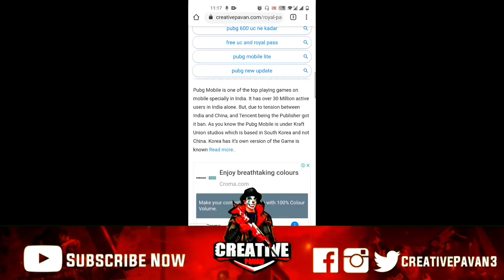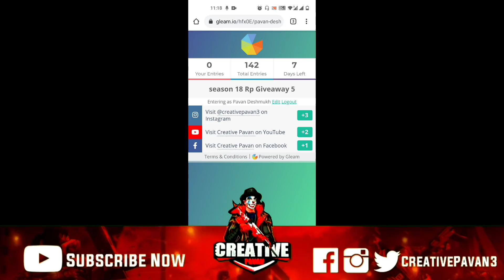Next Premium Crate Pubg Leaks | Neon Lady Set Pubg Premium Crate | Next Lucky Crate Pubg Mobile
My Gear
Camera 1+
Lens -
Wireless Mic